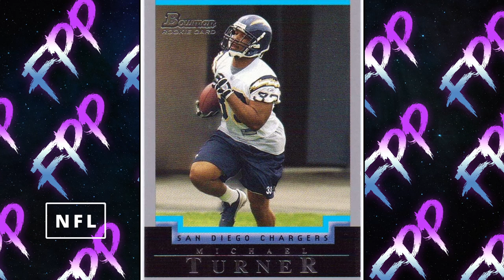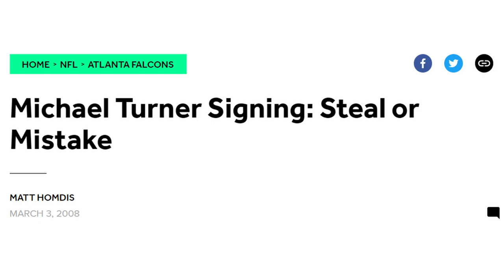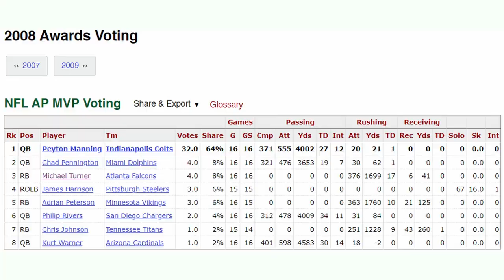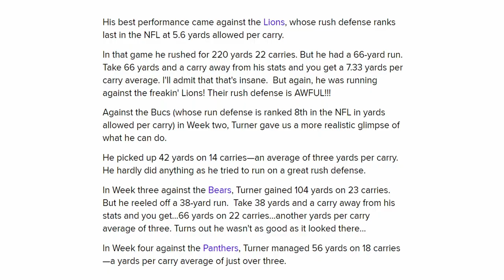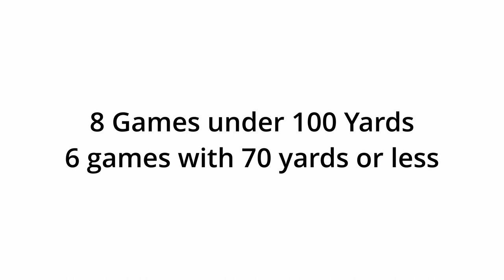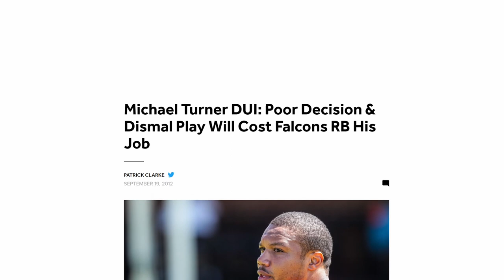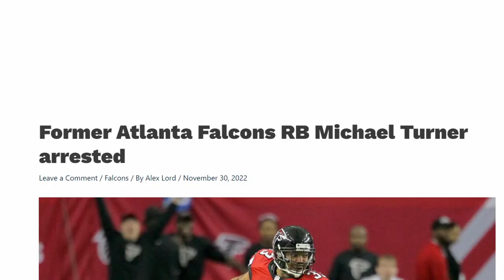Michael Turner: "The Burner" | Forgotten Player Profiles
Michael "The Burner" Turner, was a physical ball-carrier who came into the league backing up the great Ladainian Tomlinson in San Diego. He would get a contract with Atlanta and go on a 5 year tear that saw him rack up over 6000 rushing yards and 60 TDs. While this was impressive, was Michael Turner as good as the stats say, let's take a look.